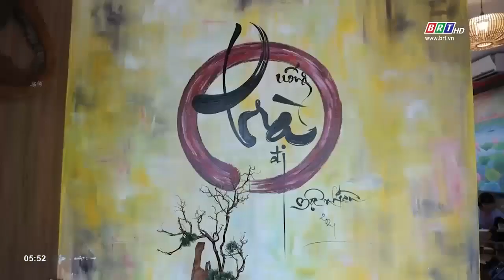Câu chuyện văn hóa 18/2/2023 | Thưởng trà theo phong vị của người Việt | BRT TV